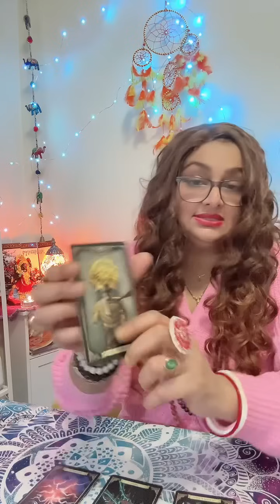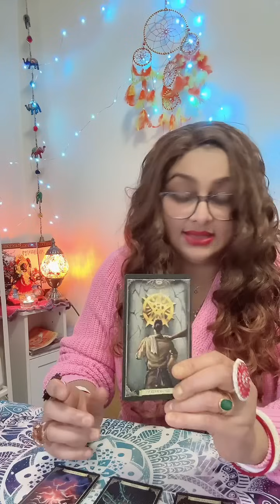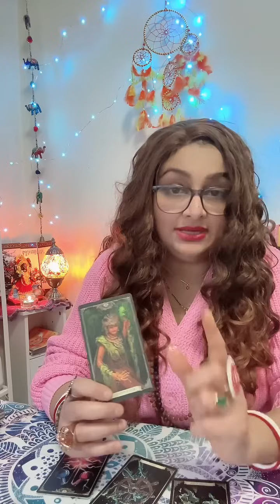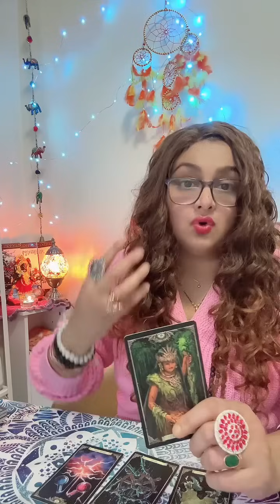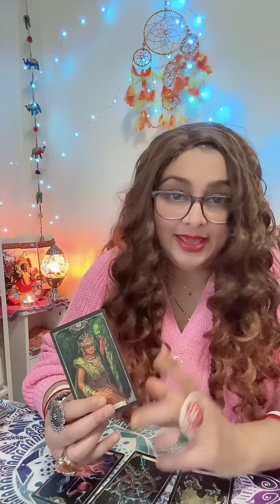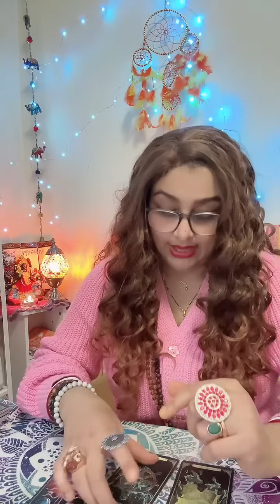This Is Why They Ghosted You Without Any Explanation 😱 No Contact Breakup Love Tarot